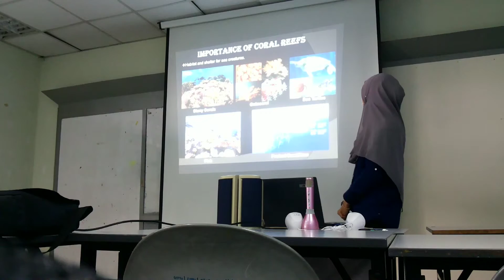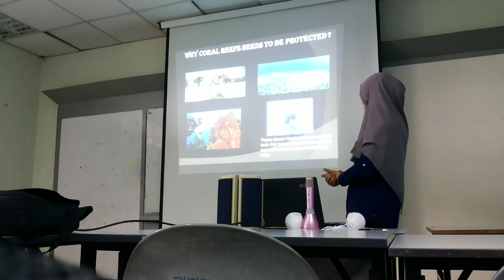FATIN's Persuasive Speech: CORAL REEF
Name: FATIN NORSHAFIQAH BINTI NASIR
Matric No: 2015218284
Topic: CORAL REEF
presentation on 23rd December 2016
prepared for ASSOC PROF FAIRUZ HJ. SALLEH